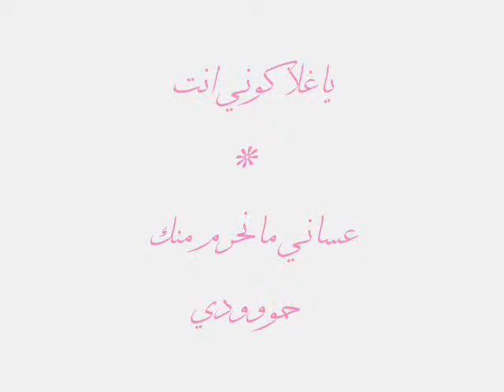dan doona.wmv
جون _فراوله
ماصدقت نتلاقى
والله احبك